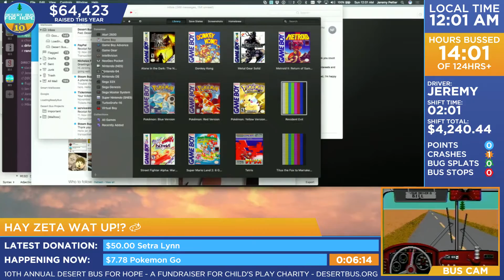DB10 - Improv "Man Out of You" from Mulan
Ian improv covers make a Man Out of You from Mulan